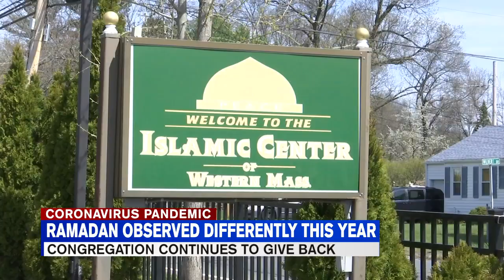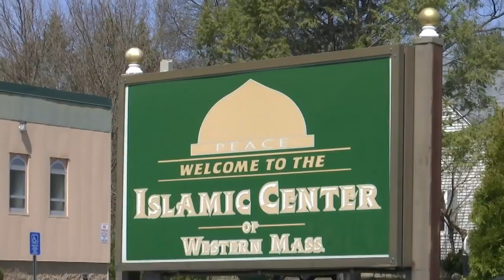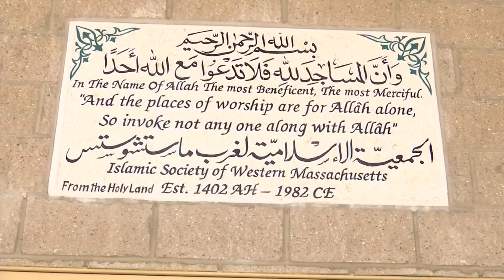Ramadan celebration adapts to COVID-19 pandemic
Dastigir said under social distancing guidelines, prayers cannot be held at the mosque.